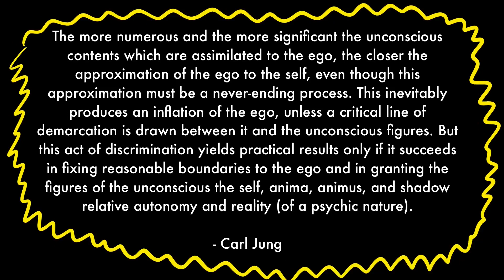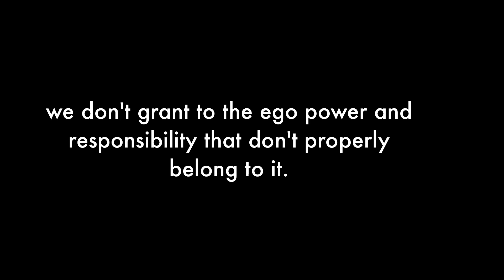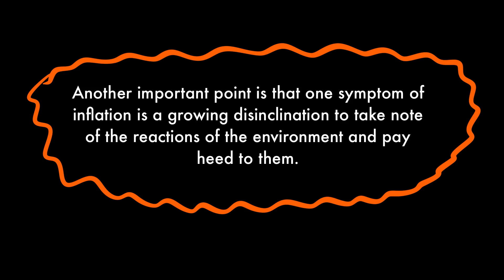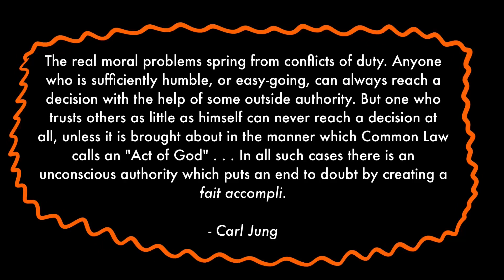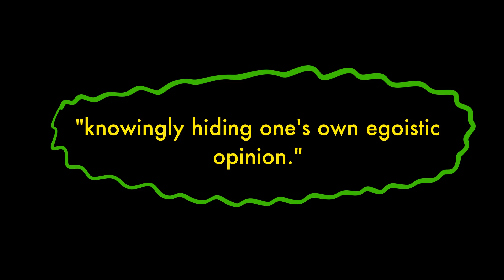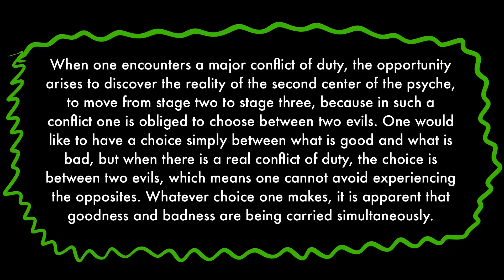Inflation - Aion | Carl Jung | Edward F. Edinger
Inflation is also a very subtle phenomenon. It is a completely unconscious, due to the universally held presupposition, that there is no such thing as an autonomous psyche beyond the ego; anyone who talks in public about the autonomous psyche is suspected of being a little crazy. Although this state of unconscious inflation is practically universal, one generally does not get into trouble with it. It is astonishing that the vast majority of people can live quite happily in a state of inflation. It is a natural condition unless the individuation process is activated; then one is held to account.